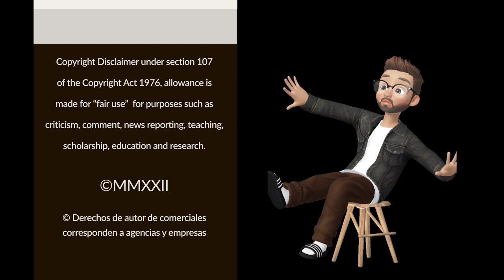Gerard Butler se pone a trabajar - Anuncio U-POWER (Europa 2023)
¡Atención, fanáticos de Gerard Butler! Hoy vamos a ver  el anuncio que el actor escocés protagoniza para la marca de vestuario laboral U-Power. Con películas de éxito mundial como "300" y "Greenland: El Último Refugio", Butler representa el espíritu fuerte y vigoroso del "hombre U-Power", dispuesto a ensuciarse las manos para alcanzar sus metas. U-Power, que está consolidando su estrategia de comunicación en Europa, busca dar a conocer su marca y principios a un público global a través de esta colaboración con el talentoso Butler. La alianza está prevista para los próximos tres años, ¡así que estén atentos a las próximas novedades de U-Power y Gerard Butler!